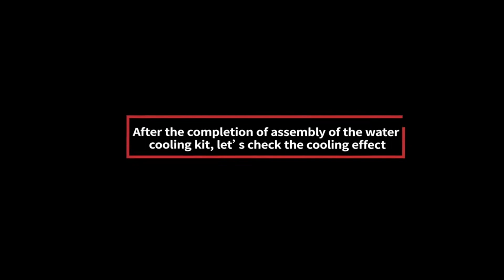Jak zamontować extruder H2O w drukarkach 3D BIQU